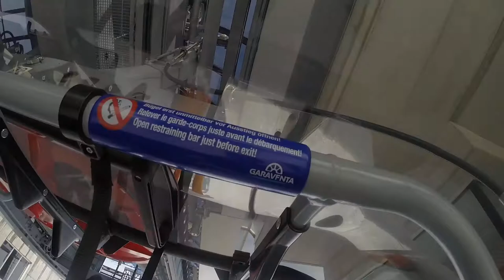Panüöl-Sechser, Flumserberg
Fahrt mit der Sesselbahn Panüöl, Skigebiet Flumserberg. Erbaut 2013 von Garaventa/Goldau. Bisher letzte Erweiterung des Skigebiets Flumserberg: Die Sesselbahn ermöglicht seit 2013 zusammen mit dem Skilift Plattis die Rückkehr von den Leist-Abfahrten 42 und 43 zum Maschgenkamm und erschliesst zudem zwei schöne Pisten an der Südflanke des Maschgenkamms.

Chairlift Panüöl, ski resort Flumserberg/Switzerland. Built in 2013 by Garaventa/Switzerland.

Risalita integrale con la seggiovia Panüöl, aera sciistica Flumserberg/Svizzera. Seggiovia costruita nel 2013 da Garaventa/Svizzera.

Télésiège Panüöl, station de ski Flumserberg/Suisse. Construit en 2013 par Garaventa/Suisse.